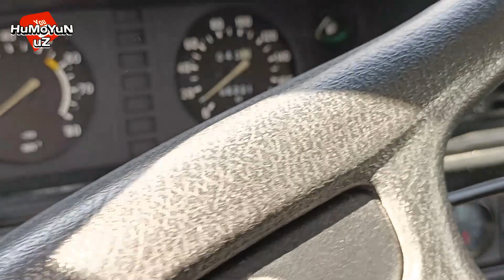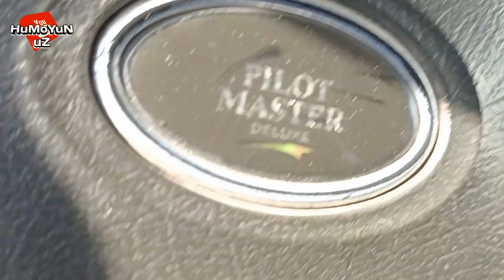VAZ 21 06 07 NARXLARI NAVOIY MASHINA BOZORIDAN